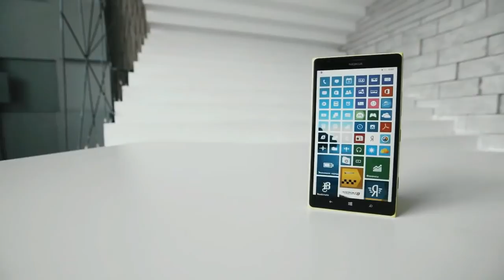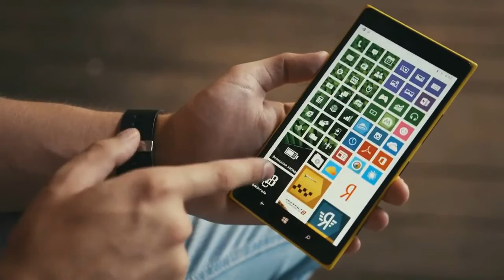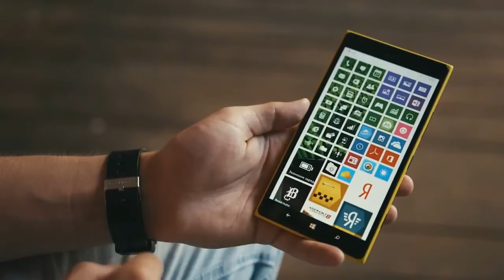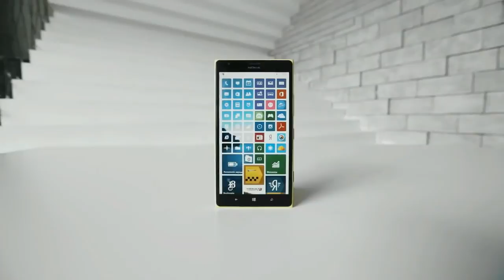Nokia Lumia 1520 review : the best Windows Phone device ever !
Windows Phone has never looked this good. The latest update to Microsoft's mobile operating system, known as Update 3, added support for 1080p displays, large smartphone screens and state-of-the-art processors. And now, these features are finally showing up on actual hardware. The first device to tick off all these boxes is the Nokia Lumia 1520, a 6-inch flagship with all of the trimmings we've been waiting to see on a Windows Phone device for three years now.

Because high-end Windows Phones have been limited to whatever specs Microsoft officially supports, we've felt that Nokia's flagships didn't differ enough in specs from the lowest-end Lumias to justify the enormous price difference. At least, they didn't until now. The Lumia 1520 is the first top-of-the-line Windows Phone device that brings the best possible components.

Pros

    Vibrant display
    Top-of-the-line hardware
    Great imaging experience
    Solid build quality

Cons

    Can be uncomfortable to hold
    6-inch display may be too big for some

Music Attribution:

Take 2 the TECH :  created by nuTECH Productions